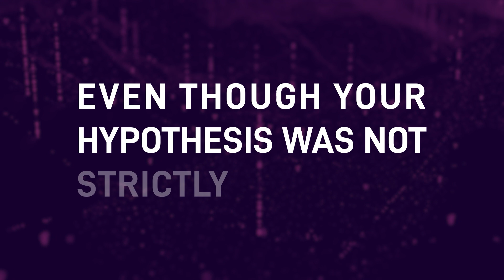Rethinking Microsystems with Biology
Can biology revolutionize microelectronics? DARPA’s Microsystems Technology Office (MTO) is seeking biologically inspired ideas for circuits that can communicate or compute in entirely new ways.

If you have an idea that fits the bill, this is your call to action: Submit an abstract by April 23 at 12:00 p.m. ET for a chance to present your concept at MTO Pitch Day and receive up to $400K in short-term funding. MTO Pitch Day will take place on July 25 in Aurora, Colorado.

Note: Other areas of interest for Pitch Day include unconventional computing and commercially-catalyzed defense deployment.